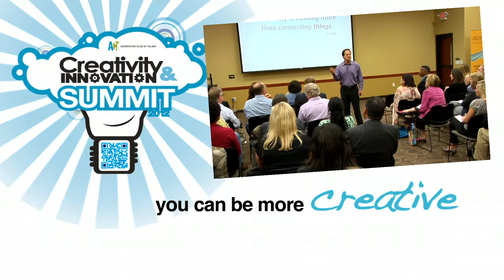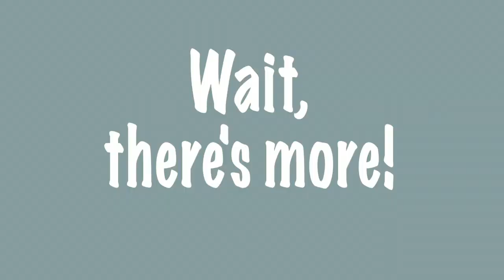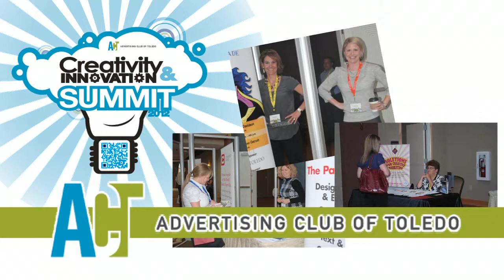Adworks 2012 Creativity Summit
AdWORKS is an event that brings local organizations together for mutual support, education and inspiration.